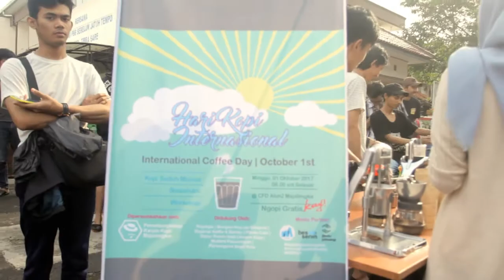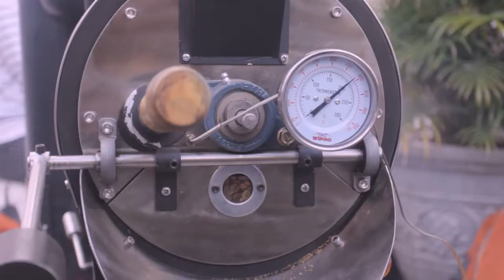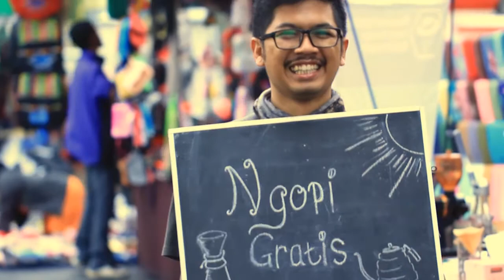Cur: @ International Coffee Day 2017 Majalengka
Cur: Live coffee brewing at Alun-alun Majalengka, West Java, Indonesia for the International Coffee Day, October 1, 2017.

Organized by Persekongkolan Kaum Kopi Majalengka; Kopiapik, Ninyuh Kopi, Roakrak, Bengkel Kopi Debrework, Piknik Cafe, Dapur Seduh Kopi.

Footage by Aradea & Deni Kumbala.

Cur: is a part of Age of Wonderland 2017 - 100 Days of Learning, World Design Event, Eindhoven, The Netherlands.